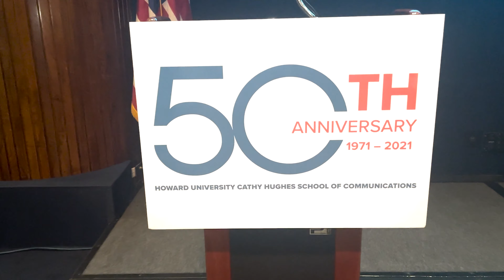Howard University School of Communications Gala Celebrates A Half-century of Success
For 50 years, the Cathy Hughes School of Communications has cultivated students throughout the communications field in areas ranging from sciences and disorders, to communications law, advertising and PR, to film and journalism..  NewsVision's Ariana Cobb was in attendance at the 50th Anniversary gala where students, faculty, and alumni celebrated their beloved school.